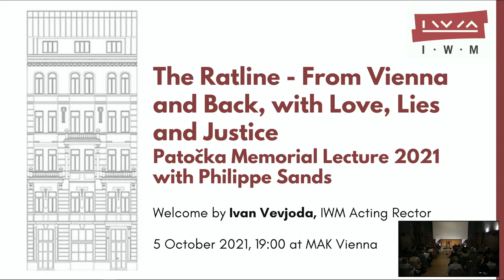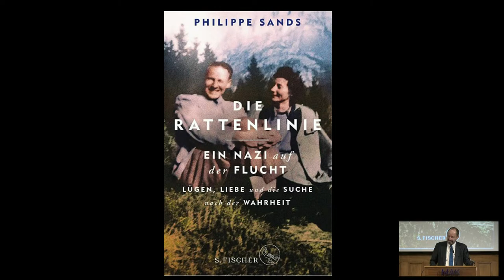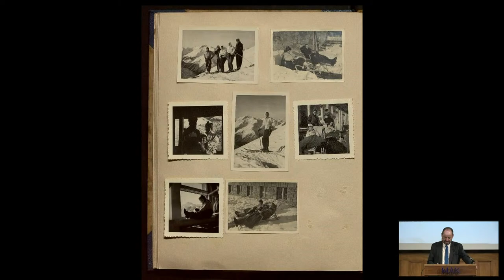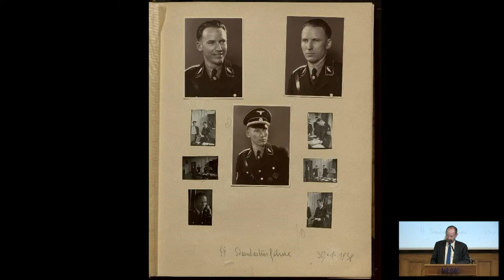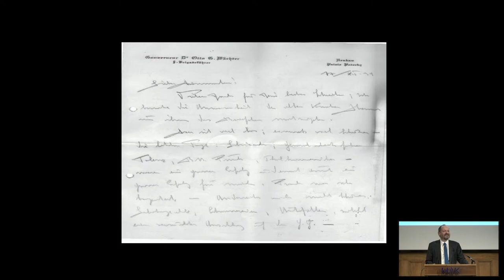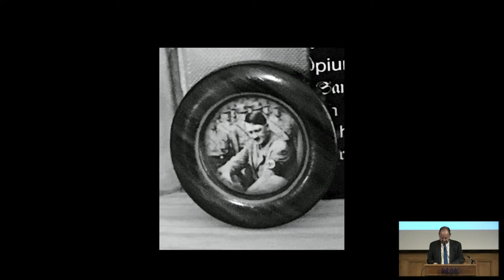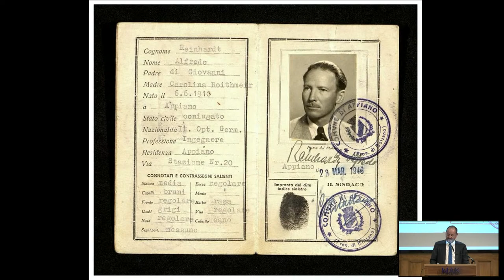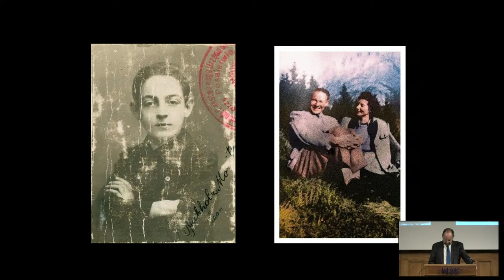The Ratline: From Vienna and Back, with Love, Lies and Justice - Patočka Memorial Lecture 2021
After his visit had to be postponed several times, Philippe Sands was finally able to come to Vienna on 5 October 2021 at the invitation of the IWM to hold the 32nd Patočka Memorial Lecture.

To mark the publication of the English language version of The Ratline, which follows his prize-winning book East West Street, Philippe Sands explores the ideas that underpin his new work, an account of the lives of Otto von Wächter, an Austrian SS Gruppenführer indicted for mass murder, his wife Charlotte, from the moment they met Vienna in April 1929 to his unexpected death in Rome in 1949. The lecture was built around a set of deeply personal stories that explore the role of justice, the legacy of memory across generations, and the impulses that generate our search for truth.

Philippe Sands is professor of law at University College London and visiting professor at Harvard Law School, and a barrister at Matrix Chambers. He is the President of English PEN and a member of the Board of the Hay Festival of Arts and Literature, and has made BBC programs that include My Nazi Legacy, a Storyville film, and The Ratline, a Radio 4 series and podcast.

The IWM Jan Patočka Memorial Lectures series was established in 1987. The Czech thinker Jan Patočka (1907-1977) is considered one of the most important modern philosophers in Central Europe and was a co-founder and spokesman for the civil rights movement Charter 77. His works have been researched and published at the Institute for Human Sciences since the 1980s. The series of lectures was inaugurated by Hans-Georg Gadamer and is taking place for the 32nd time this year. Previous speakers include Nancy Fraser, Lord Dahrendorf, Edward W. Said, Albert O. Hirschman, Francois Furet, Jaques Derrida, Leszek Kolakowski and, most recently, Lord Skidelsky, Chantal Mouffe and Aleida Assmann.